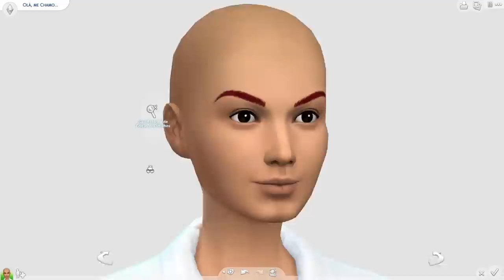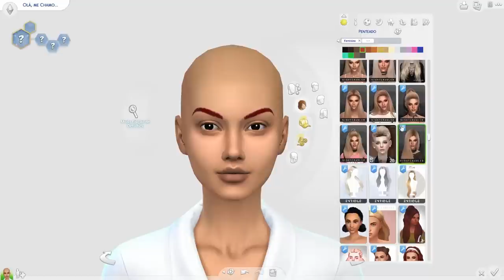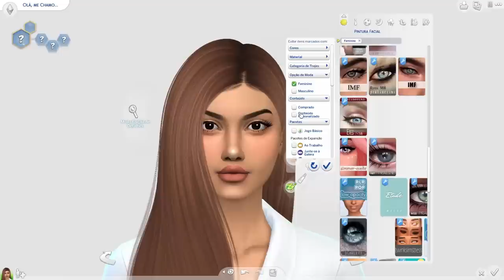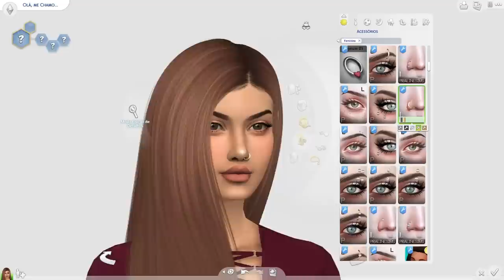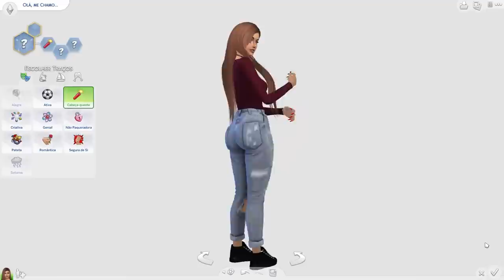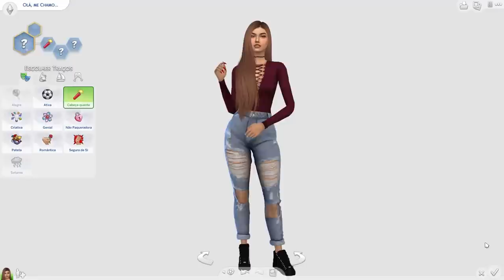DESAFIO NÃO COMETA ERROS - CAS || The Sims 4 #1